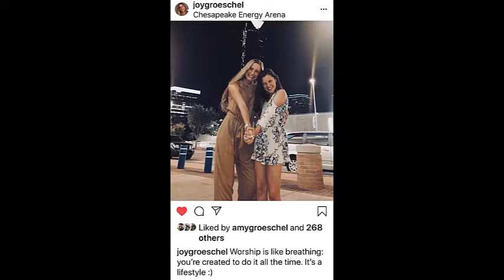Craig Groeschel (SPECIAL MESSAGE) "The Word Of God Has Told Us About This Many Times!" Apr 08